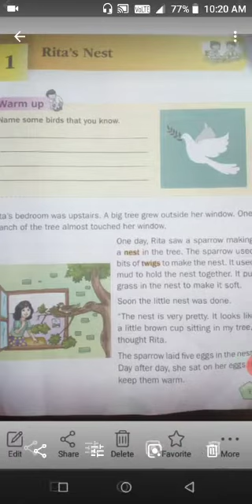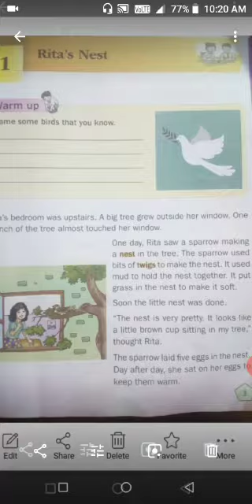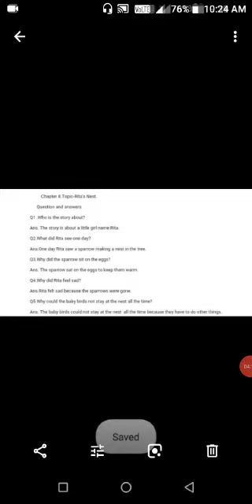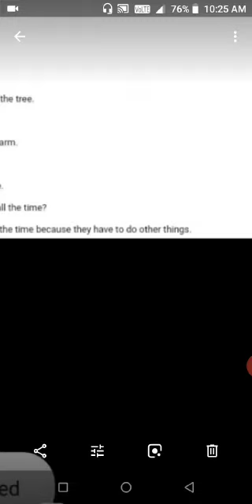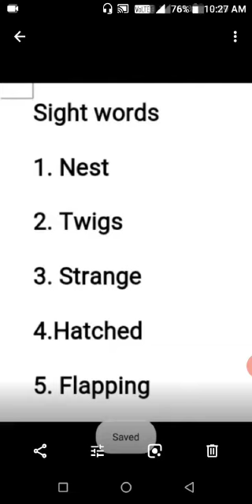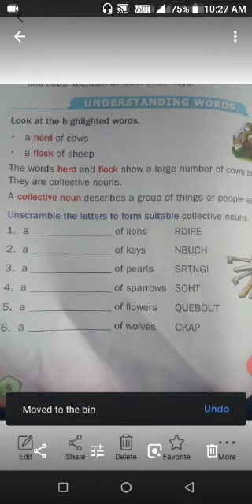class 2 TOPIC- Rita's nest.explanation